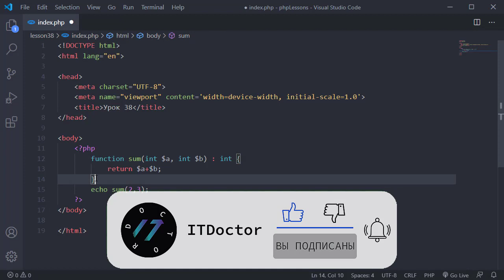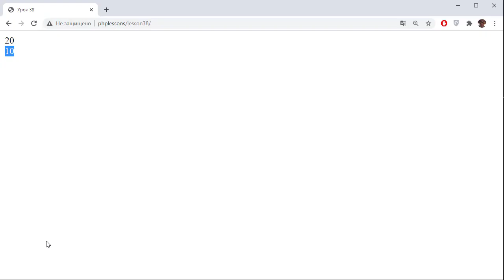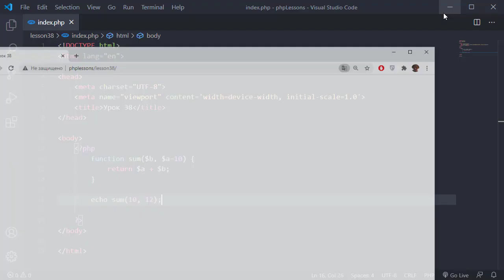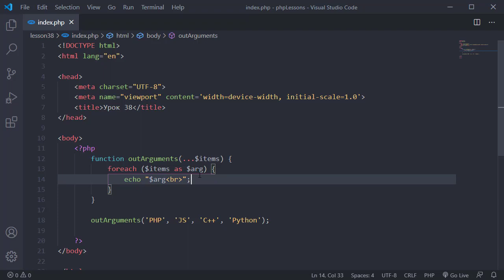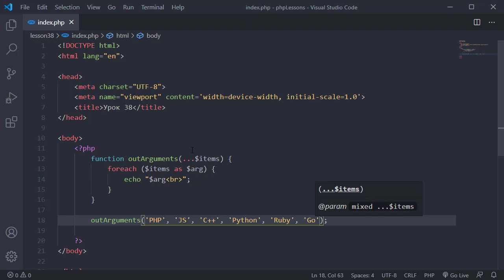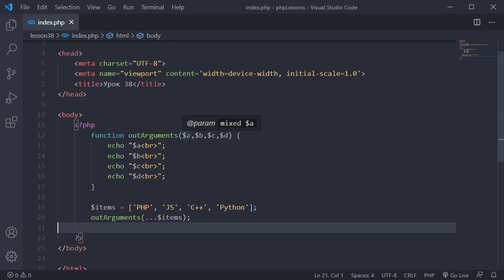#38 Уроки PHP - Учим язык PHP, Параметры и аргументы функций на языке PHP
В этом уроке мы рассмотрим способы создания функций с параметрами и научимся вызывать функцию с передачей аргументов на языке PHP.

Подробный видео курс по языку PHP и MySQL для начинающих, с множеством примеров, дополнительных материалов и практических задач можно пройти на Stepik.